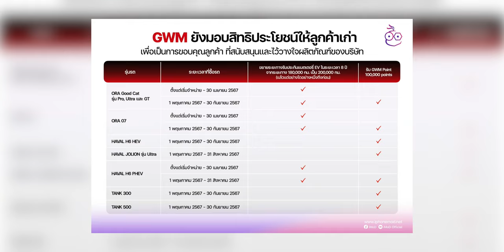GWM ลดสูงสุด 300,000.- TANK & ORA 07 พร้อมตอบแทนลูกค้าเก่า กับแคมเปญ The Great Deal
นำทัพด้วย GWM TANK และ GWM ORA 07 ที่มาพร้อมดีลส่วนลดสูงสุดถึง 300,000 บาท ตามมาด้วย GWM ORA Good Cat และ GWM HAVAL ที่สร้างความคึกคักให้กับตลาดรถยนต์ไทยเมื่อเดือนที่ผ่านมา กับสิทธิประโยชน์มูลค่าสูงสุดรวมกว่า 500,000 บาท เพื่อเร่งเครื่องในไตรมาสสุดท้ายของปี ห้ามพลาด! ตั้งแต่ 1 - 31 ตุลาคม 2567 นี้

00:00 - เปิดคลิป
00:15 - GWM จัดแคมเปญ THE GREAT DEAL
00:44 - โปรลด TANK 300
01:13 - โปรลด TANK 500
01:46 - โปรลด ORA 07
02:28 - โปรลด ORA Good Cat
03:04 - โปรลด HAVAL H6
03:33 - โปรลด HAVAL JOLION
03:43 - การรับประกันคุณภาพรถใหม่
04:39 - ตอบแทนความไว้วางใจสำหรับลูกค้าเก่า
06:06 - สรุปส่งท้าย

รายละเอียดเพิ่มเติมที่ GWM Application หรือเว็บไซต์
และ พาร์ทเนอร์ สโตร์ ของ เกรท วอลล์ มอเตอร์ ทุกสาขาทั่วประเทศไทย